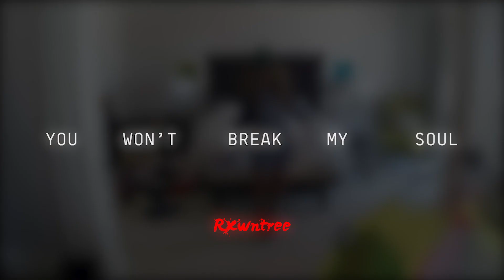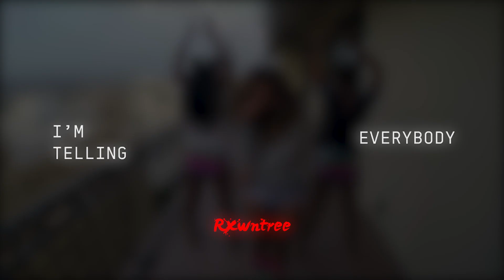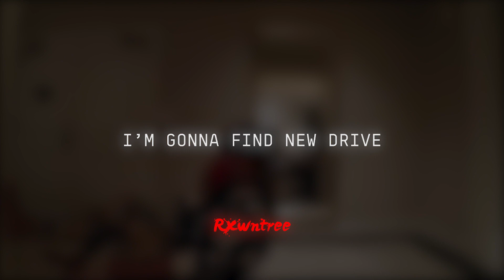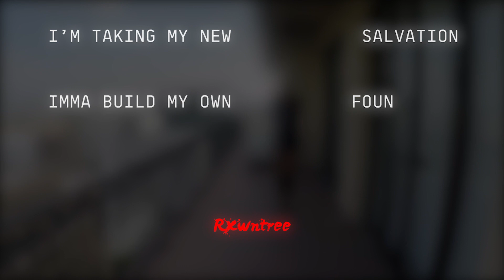Beyoncé - BREAK MY SOUL (Rxwntree Amapiano Remix)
Check out my Remix to Beyonce latest single "Break My Soul"